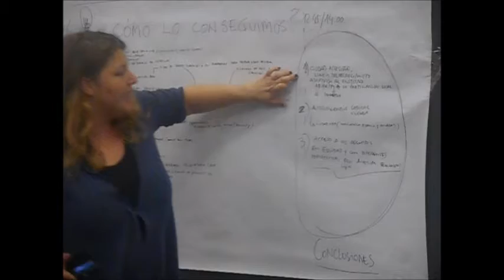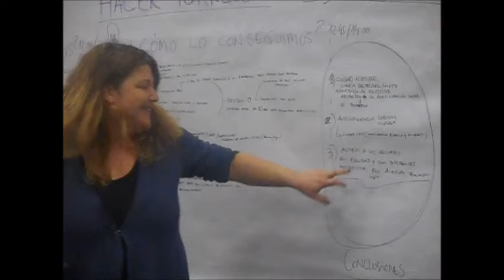Encuentro Hacer Torrejon 2018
En el caso de Torrejón, por ejemplo, los representantes de la  izquierda en la localidad tomaban el Centro Cultural de Fronteras para  pasar una mañana de sábado distinta. Y es que, al estilo de lo que fue  el proyecto Ganemos, los participantes se dividieron en grupos para  avanzar unas conclusiones que luego se pusieron en común